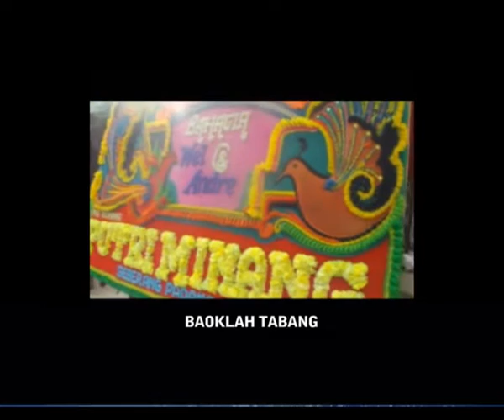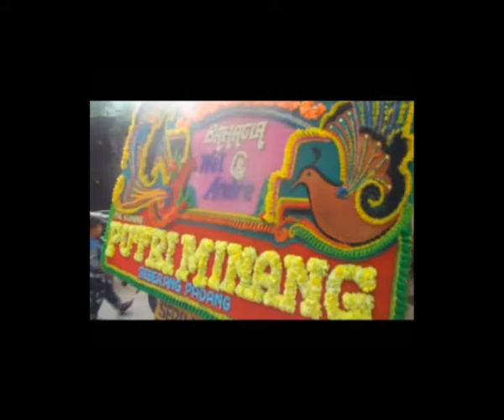Tangih Anak Daro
Semoga channel ini dapat menghibur anda dan jangan lupa Subsribe , terima kasih.

Artist:   Tina Kamec
Ciptaan : Ferry Zein
Audio Original

Semoga lagu Minang dapat menjadi kebanggaan penggemarnya dan terus menumbuh kembangkan nilai2 seni budaya yang selalu  berkreasi sesuai perkembangan zaman. Salam Musik Minang.